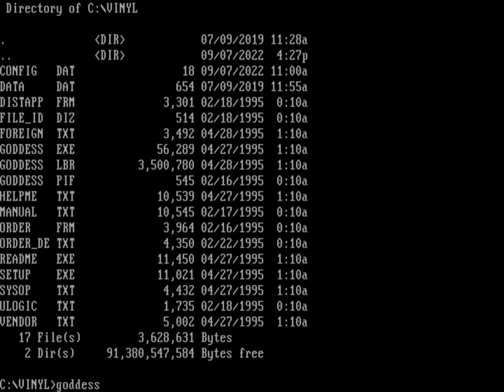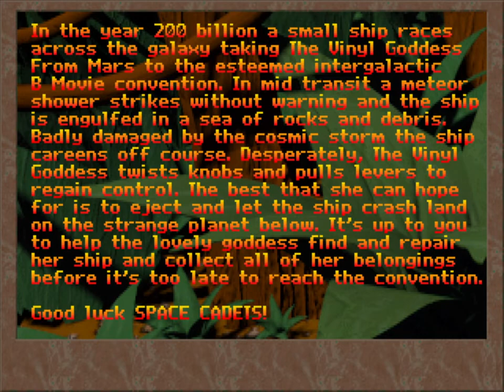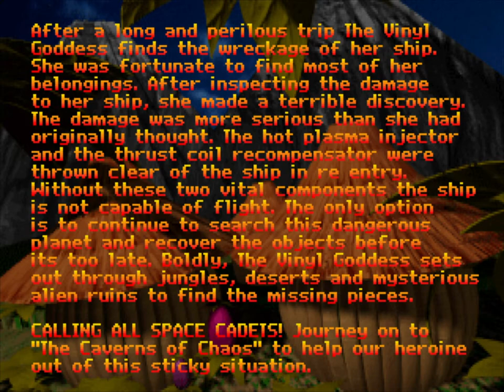Vinyl Goddess from Mars - Episode I: Forests of Old (Longplay) (PC-MS DOS, 1995)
Full gameplay of first episode of Vinyl Goddess from Mars, a platform game for MS-DOS developed by Six Pound Sledge Studios and published by Union Logic Software Publishing in 1995.